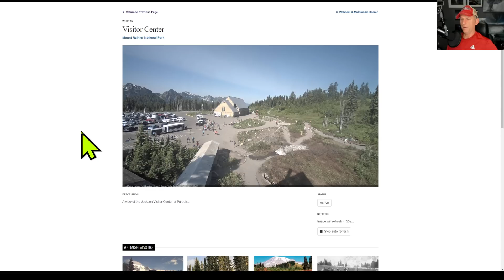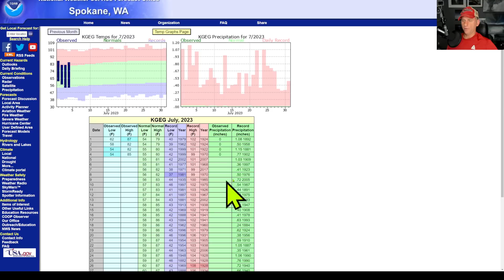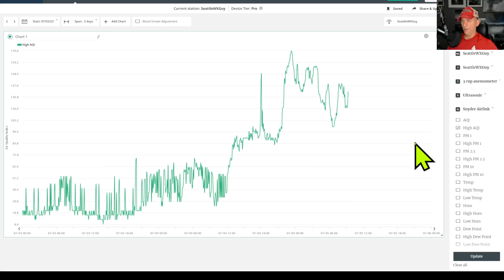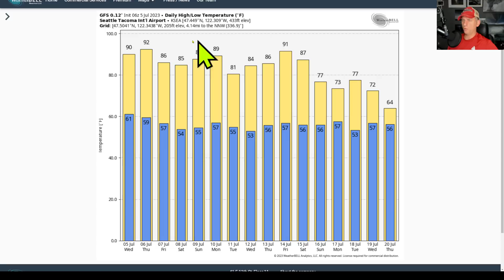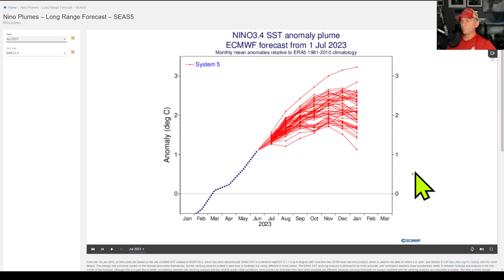Pacific NW Weather: Heat, Smoke and EL Nino update